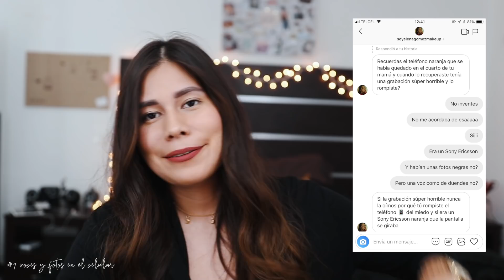MIS 4 EXPERIENCIAS PARANORMALES MÁS FUERTES STORYTIME ✨👻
★ e q u i p o   y  e d i c í o n
• lentes // sigma art 18-35mm f/1.8 & canon 50mm f/1.4
• cámara de vlogs // sony a6000
• micrófono // zoom h1n
• edición // photoshop cc y final cut pro

♡ con amor, Shunashi.